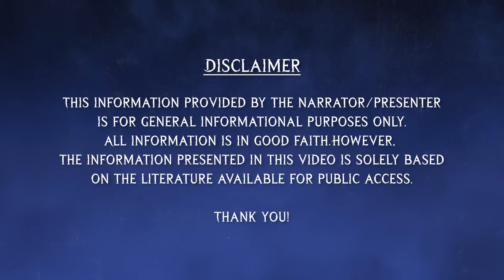6 Times Hinduism Proved Science Wrong ft. Author Akshat Gupta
What happens when Shani's shadow falls on you? What is shani ka prakop? Is shani dev scared of hanuman?

Akshat Gupta is back on RAAAZ yet again with lesser known stories from our ancient scriptures. This video delves into the life and mysteries of shani dev.

Shani, also known as Saturn in astrology is one of the 9 planets in astrology. Shani is responsible for what is known as saadhe saati. As a best-selling author, screenwriter, and lyricist, Akshat Gupta explores the stories of shani dev's birth, his relationship with his mother, shani and hanuman, and other unknown stories. Understand astrology and the advancements of hindu culture throughout history. and much more.

There are thousands of such interesting and mind-blowing stories in our ancient Indian scriptures that are yet to be discovered. We at RAAAZ are trying to unveil such stories from our glorious past.

Raaaz is all about curiosity. We delve into India’s glorious past and uncover fascinating stories that have been lost in the pages of history. We delve into ancient scriptures and try to find the reasons behind our rituals, beliefs and culture. We explore complex scientific phenomena and try to make sense of them.

From action-packed real stories of heroism to diving into the minds of ruthless criminals. From grim subjects like death and the end of life to the possibility of life existing on other planets. We at Raaaz are on a journey to find answers to all these questions.